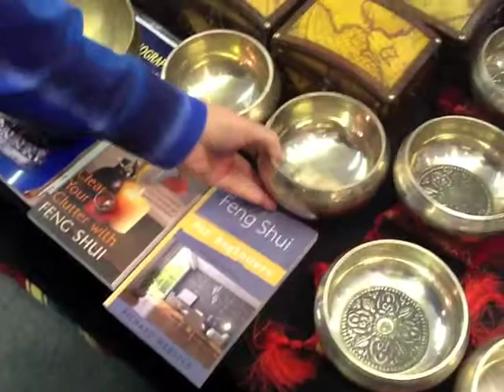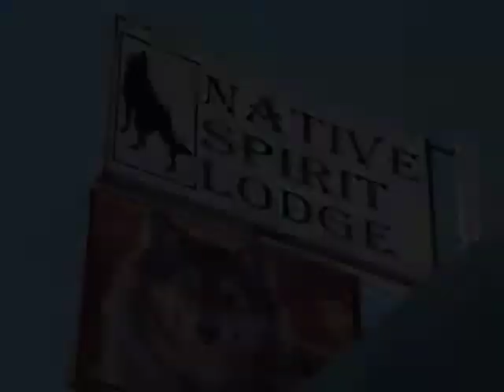The Native Spirit Lodge singing bowls video 10